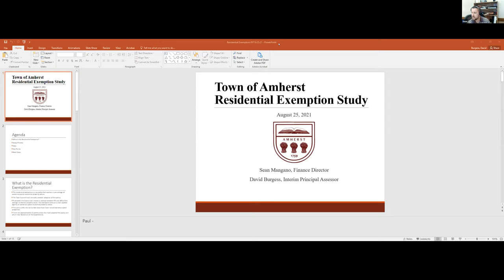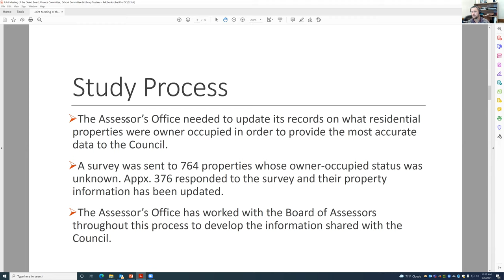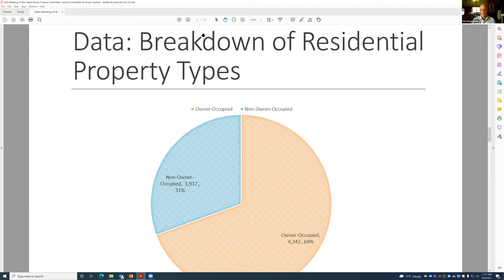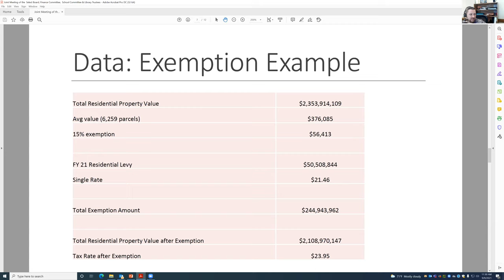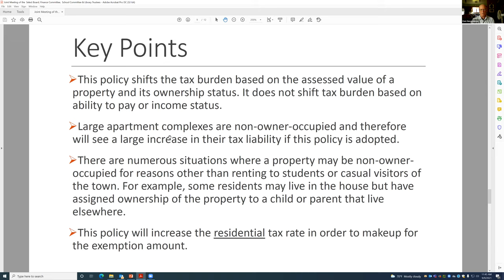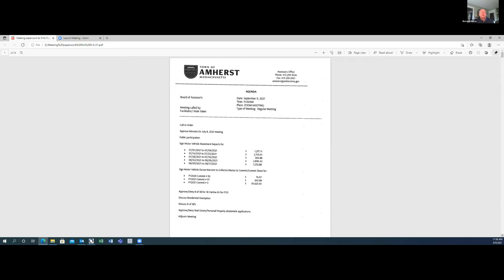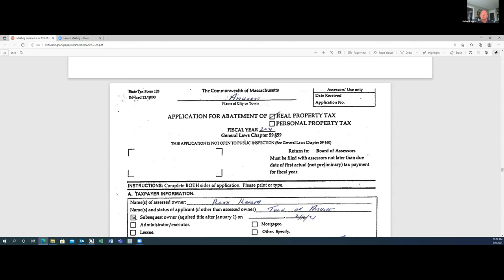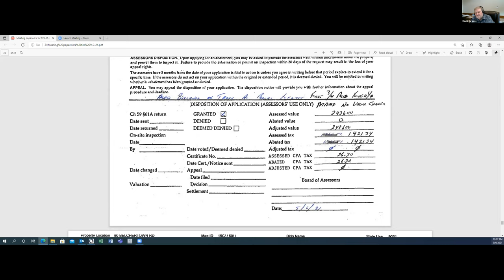Board of Assessors Sep 9, 2021